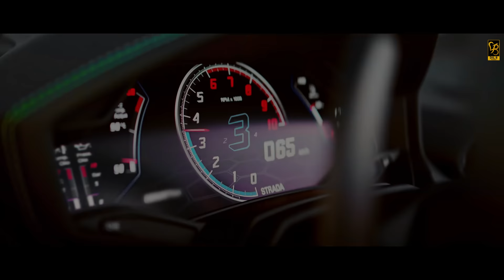DRIPPIN ( Official Video ) | KAURA, DIL B & NAV DHALIWAL | Latest Punjabi Song 2022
Song: DRIPPIN
Singer: KAURA,DILB & NAV DHALIWAL
Lyrics: KAURA
Femal Lead : ARSH PURBA
Director: JASHAN DEOL
Film by : RAHAAO PRODUCTION & AWSM STUDIOS
Dop: RANK SIDHU
Editor: GOLDEN MASK
Producton: DIL B & PINDER DHALIWAL
Production gaffer: APPY DHILLON
Music label: DILB  RECORDS
THANKS  SANGAM AUTO BODY & HIGH CLASS AUTO BODY

Dil B Records social Account

DIL B Records, the biggest Punjabi Music Record label in the world combining feet tapping tunes accompanied with vibrant voices as the identifier of Punjabi culture. With best of artistes in Punjabi Music and a huge repertoire of hits, this is your one stop destination for Punjabi Music!